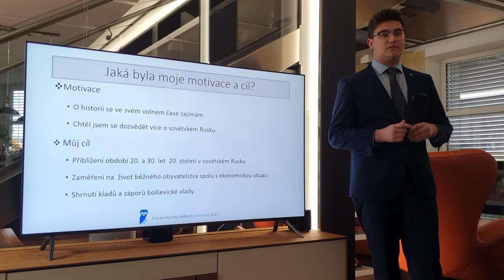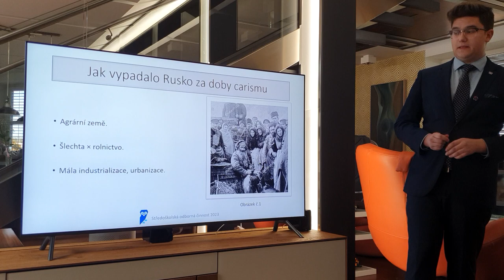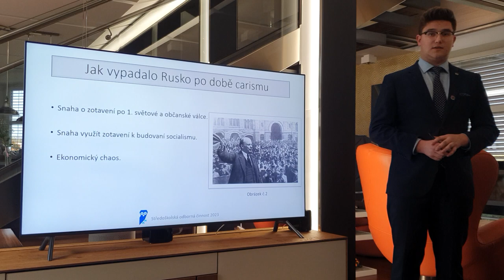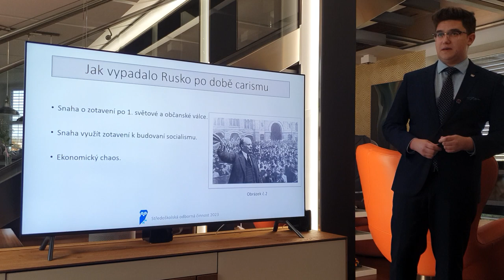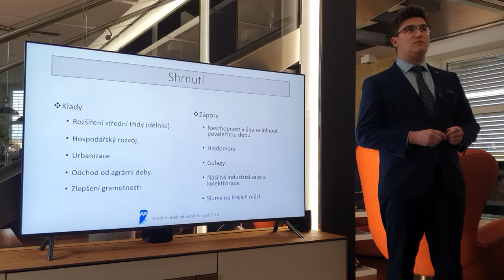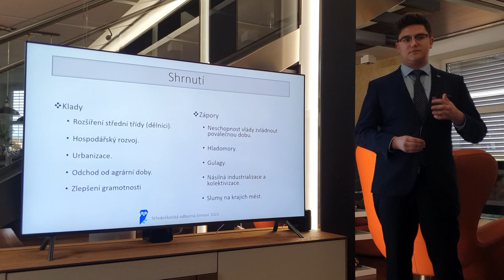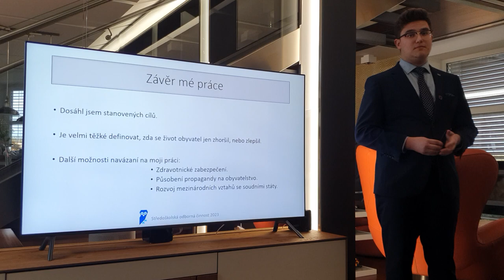SOČ - 16 – D. Lančík – Život v Sovětském svazu 20. a 30. let 20. století – memento tragické historie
Ročník SOČ – 45
Rok 2022/2023